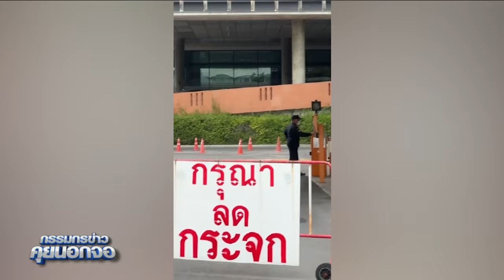ย้อนยุคพ่อขุน! 'พิเชษฐ์' สั่งตั้งระฆังใบเบ้อเริ่มให้ชาวบ้านร้องทุกข์หน้าสภา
ย้อนยุคพ่อขุน! 'พิเชษฐ์' สั่งตั้งระฆังใบเบ้อเริ่มให้ชาวบ้านร้องทุกข์หน้าสภา#กรรมกรข่าวคุยนอกจอ